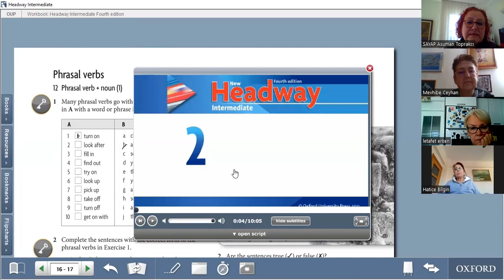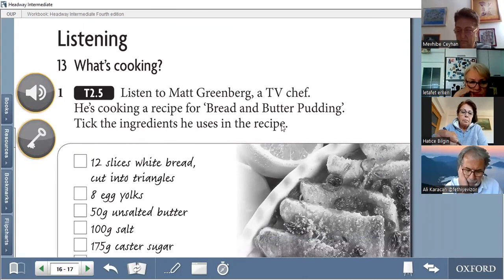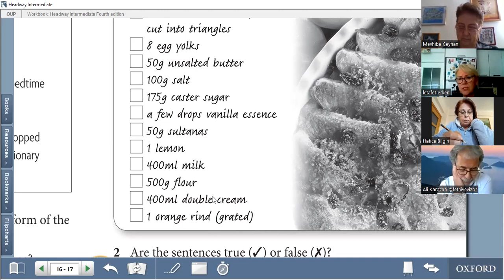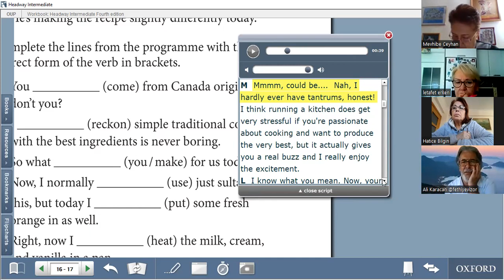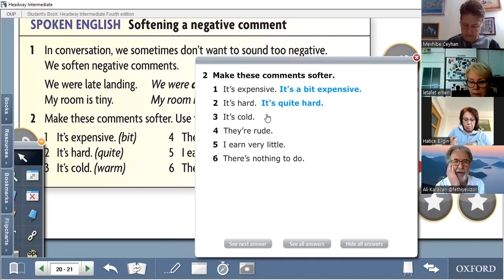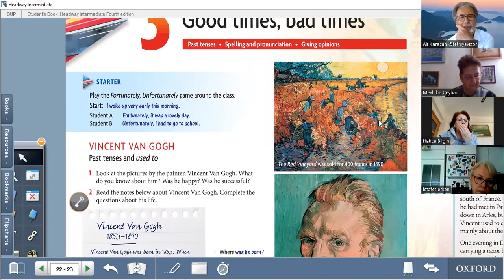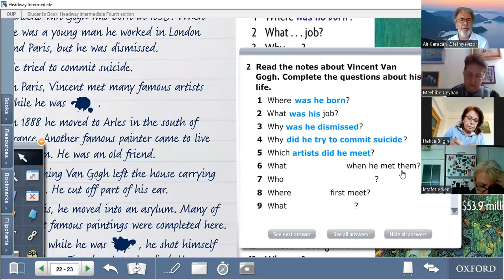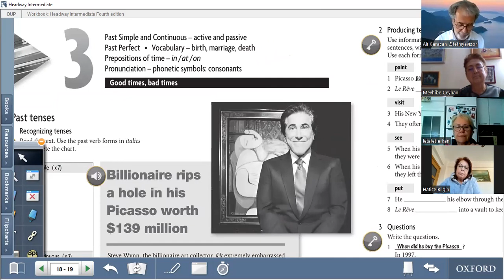SAYAP Asuman Toprakcı ile Orta seviye İngilizce dersi 22 02 2024